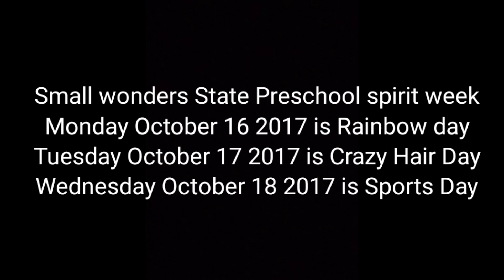Small Wonders State Preschool spirit week October 2017